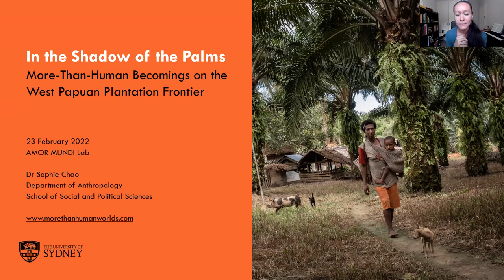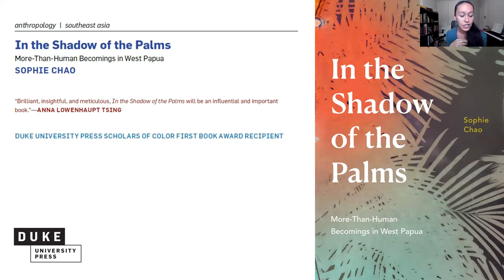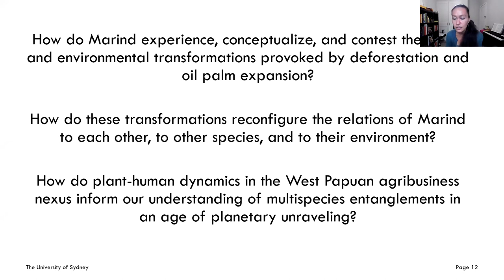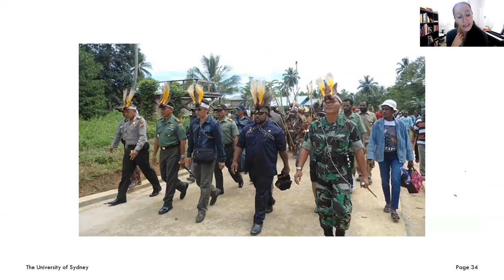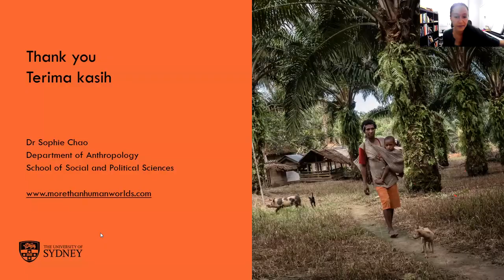Sophie Chao: In the Shadow of the Palms, More-Than-Human Becomings in West Papua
In this talk, Dr Sophie Chao will offer an overview of her book, In the Shadow of the Palms: More-Than-Human Becomings in West Papua (Duke University Press, 2022), which draws on long-term ethnographic fieldwork conducted among Indigenous Marind peoples on the West Papuan oil palm frontier. Chao will explore the multispecies entanglements of oil palm plantations, showing how Indigenous Marind communities understand and navigate the social, political, and environmental demands of the oil palm plant. Situating the plant and the transformations it has brought within the context of West Papua’s volatile history of colonization, ethnic domination, and capitalist incursion, Chao will trace how Marind attribute environmental destruction not just to humans, technologies, and capitalism, but also to the volition and actions of the oil palm plant itself.

ABOUT In the Shadow of the Palms: More-Than-Human Becomings in West Papua

Palm oil is one of four commodities driving the majority of tropical deforestation and the second largest driver of global warming after beef production. But how is oil palm, as plant and product, understood by Indigenous peoples in the places where it is introduced and cultivated? And what light do Indigenous views of this proliferating plant shed on larger questions about the relationship between human and other-than-human life? Drawing on long-term ethnographic fieldwork and prior human rights advocacy in the Indonesian-controlled region of West Papua, In the Shadow of the Palms explores how deforestation and monocrop oil palm expansion reconfigure the multispecies lifeworld of Indigenous Marind communities through its effects on the landscape, time, personhood, and dreams. Working with and across species categories and hierarchies, the book highlights how the proliferation of industrial monocrops subverts the futures and relations of some lifeforms while opening new horizons of possibility for others. It situates these dynamics within West Papua’s violent and volatile history of political colonization, ethnic domination, and capitalist incursion. By approaching cash crops as both drivers of destruction and subjects of human exploitation, the book makes a compelling argument for rethinking capitalist violence as a multispecies act. Taking oil palm as its central protagonist, it makes a timely contribution to our understanding of human-environment relations in an age of radical ecological change.

In the Shadow of the Palms: More-Than-Human Becomings in West Papua is forthcoming at Duke University Press, June 2022

ABOUT THE SPEAKER -- SOPHIE CHAO

Sophie Chao (She/Her) is an environmental anthropologist and multispecies ethnographer, whose research explores the intersections of Indigeneity, ecology, capitalism, health, and justice in the Pacific. She is currently a Discovery Early Career Researcher Award (DECRA) Fellow and Lecturer in Anthropology at the University of Sydney. Prior to her academic career, Sophie worked for human rights organization Forest Peoples Programme supporting Indigenous communities in defending their rights to land in the face of state and corporate interests.

DISCUSSANTS

I NGURAH SURYAWAN (He/Him)

I Ngurah Suryawan, lectures in the Anthropology Department University of Papua (UNIPA - Universitas Papua) in Manokwari, West Papua Province. He graduated with a BA in Anthropology and an MA in Cultural Studies at Udayana University, Bali. He received PhD in Anthropology at Gadjah Mada University in 2015 with a thesis entitled Elite Strategies for Stealing Power: The Dynamics of Regional Expansion in West Papua with fellowships from Faculty of Humanities, Universiteit Leiden, The Netherlands.

CHRISTINE J. WINTER (She/Her)

Christine Winter is a Post-Doctoral Research Fellow with the Sydney Environment Institute and Lecturer in the Department of Government and International Relations at the University of Sydney. Christine's research focuses on intergenerational, indigenous, environmental, climate change and multispecies justice and their entanglements. At the heart of her work is an examination of the incompatibilities between western and Māori philosophies and ways in which theories of justice continue the colonial project.

AREEYA TIVASURADEJ (She/Her)

Areeya Tivasuradej is a researcher at the AMOR MUNDI Multispecies Ecological Worldmaking Lab, as well as Lab Manager. She is also a graduate student of geography at Chiang Mai University. Her current research focuses on human-plant relations in landscapes of ruin in urban Chiang Mai, and multispecies collaborative life-sustaining possibilities for justice through community supported urban cultivation practices that have transformed a garbage dumpsite into a thriving edible garden, securitizing food, and serving marginalized migrants and urban poor in Chiang Mai.